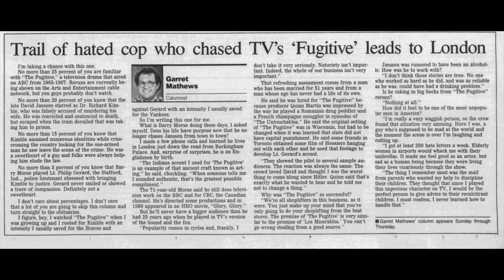I Was The Most Hated Man In America...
He was hit by women with their handbags and confronted by large men in bars. Long before Harrison Ford portrayed Richard Kimble, there was the TV series. Barry Morse portrayed Lieutenant Gerard as cold, shrewd and relentless. He was consumed with bringing in Kimble – whom the viewers knew was innocent. Kimble faced the death penalty and Barry Morse soon became the hated man in America – and he loved every minute of it!